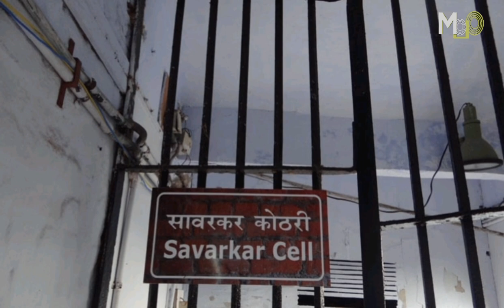आखिर क्या है काले पानी की सजा | kalapani | क्या है सेल्यूलर जेल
आने वाली समय में बॉलीवुड एक्टर रणबीर हुड्डा फिल्म स्वतंत्र वीर सावरकर रिलीज होने वाली है | इसी बीच यह सवाल उठने लगा कि आखिर काले पानी की सजा क्या होती है| जिससे भारतीय कैदी आज तक थरथर काटते हैं|  तो आज हमने आपको इसी बारे में जानकारी दी है|